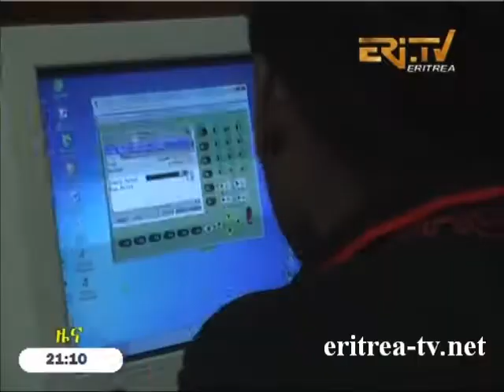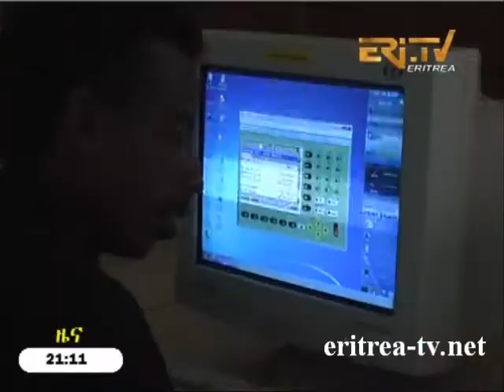Eritrean News - Tigrinya - 17 March 2014 - Eri-TV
- Eritrean News: - - Participants of 30th anniversary of Wiqaw Izz's demise could arrive in a short time from Massawa to Mahmimet: Report
- Asmara: Call made for more joint meetings between members of regional Assembly and communities
- National School Leaving Examination got underway today
- Administration of Northern Red Sea region organizes training regarding Civil Surveying
- Administration of Gash-Barka region exerting stepped-up efforts in a bid to ensure viable public transport service
- Inhabitants of Adi-Quala sub-zone engage in soil and water conservation undertakings
- Eritreans Elias Afwerki and Aron Debretsion rank among Tour Belida's top ten racers